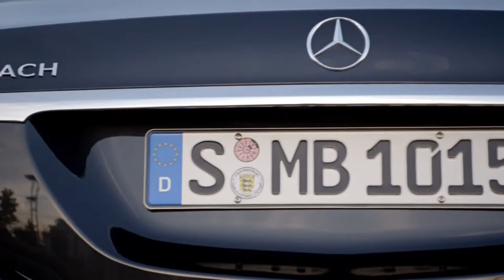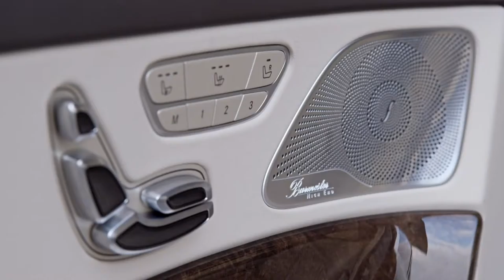Mercedes Maybach S600 footage,sport cars video, sport cars 2016,